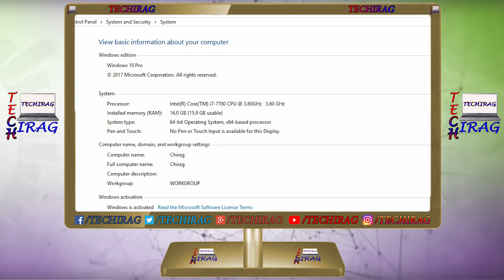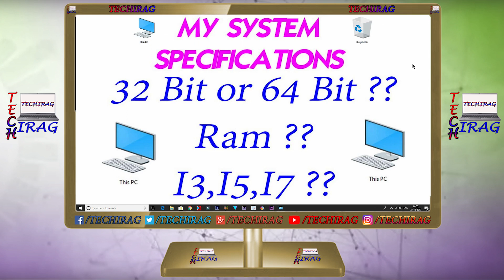Check System Specification - Ram, Processor, 32bit or 64bit How? Hindi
हेल्लो दोस्तों, आज की इस विडियो में मैं आपको बताऊंगा कि आप कैसे अपने कंप्यूटर की स्पेसिफिकेशन को चेक कर सकते है बहुत आसानी से ?
Videos -

Visit Me -

Video Editing Software - Wondershare Filmora / Corel Videostudio / Cyberlink Powerdirector
Operating System - Windows / Mac(VM ware)